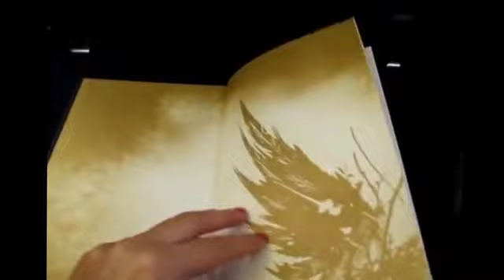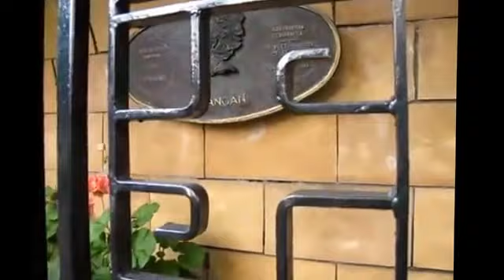DUBLIN VLOG Irish Pubs, St Patricks Cathedral, City Center 2017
Best Places to visit in DUBLIN, DUBLIN Tourism Guide, Vlog & Adventure in DUBLIN, Things to do in DUBLIN, Best tourists destinations in DUBLIN.